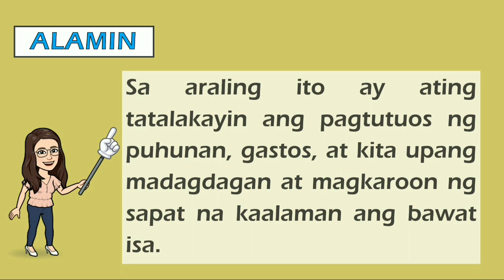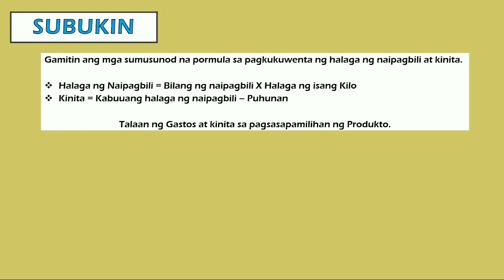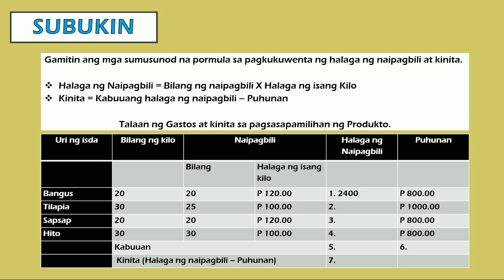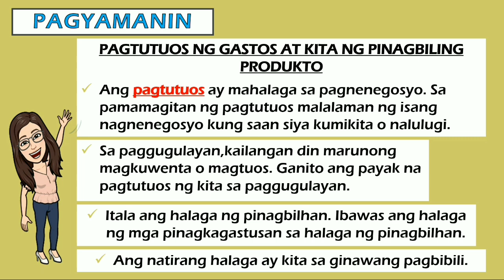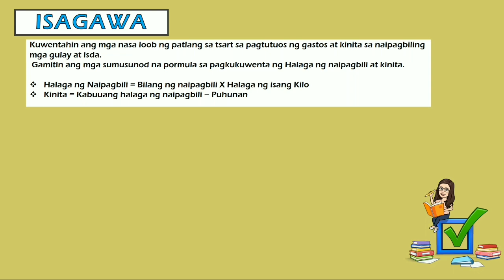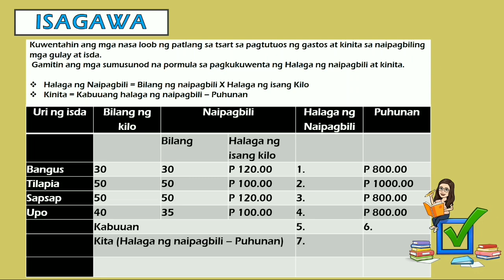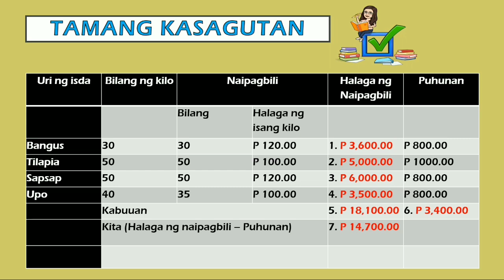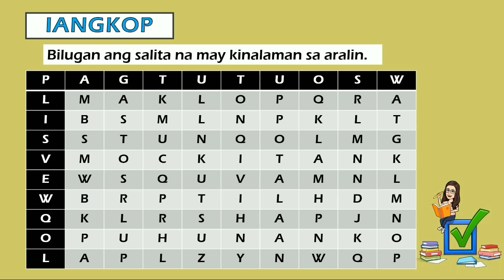EPP 5 AGRICULTURE - QUARTER 2 WEEK 8 (MELC-BASED)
This lesson has no narrations.